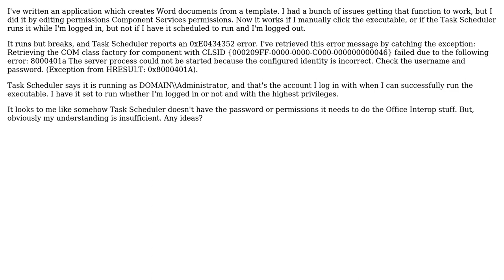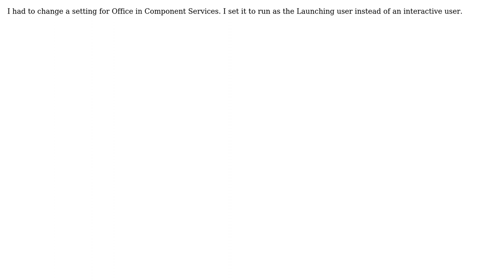Error from scheduled task, only if not logged in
With thanks & praise to God, and with thanks to the many people who have made this project possible! You are responsible for your own actions.